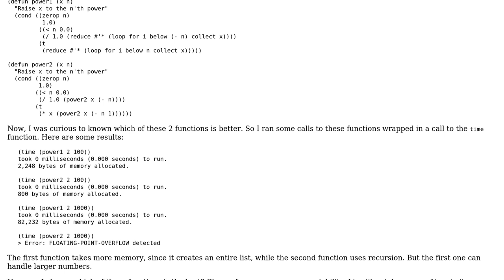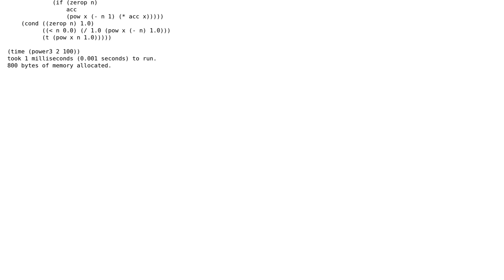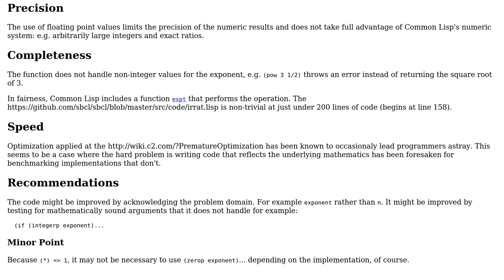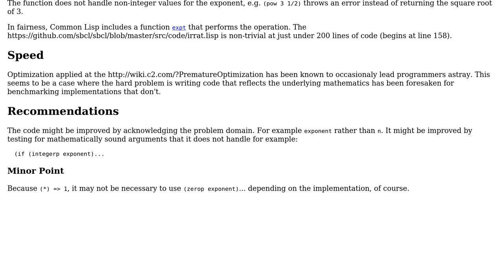Definition of power functions (2 Solutions!!)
Definition of power functions

With thanks & praise to God, and with thanks to the many people who have made this project possible! | Content (except music & images) licensed under CC BY-SA | Music | Images & others | With thanks to user sds user JNevens user Jamal user ben rudgers and the Stack Exchange Network Trademarks are property of their respective owners. You are responsible for your own actions.